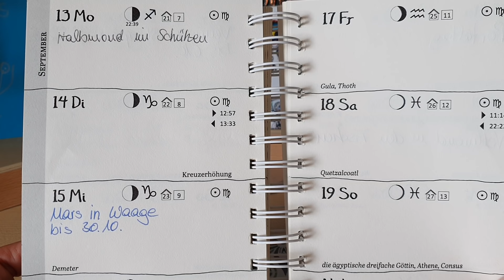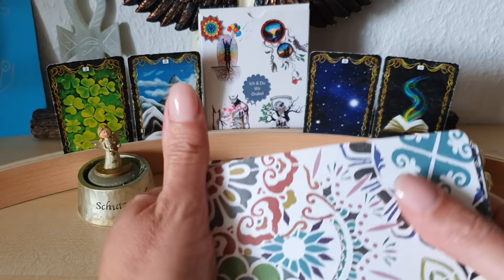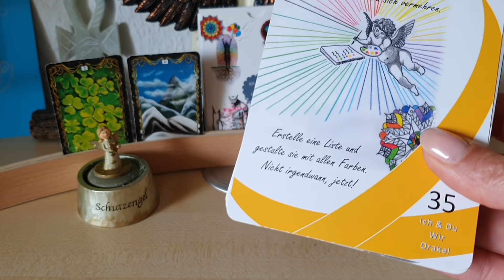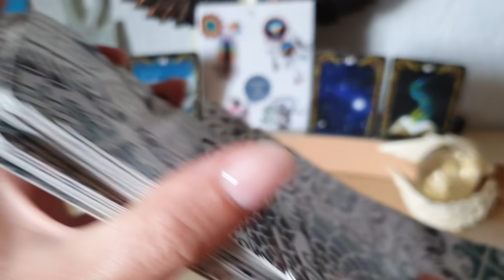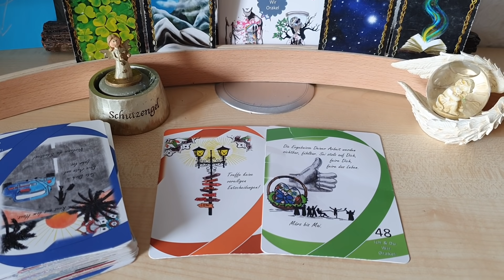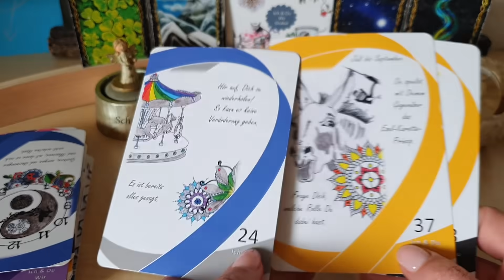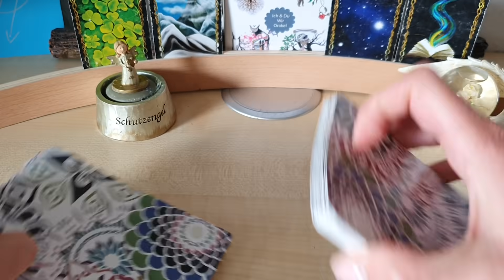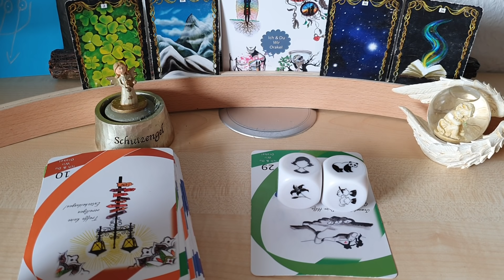Wochenorakel 13.-19.9. Eure Gefühle und Gedanken werden für Mabon in die Waagschale geworfen 🪄♥️⚖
1,99€ pro Minute aus dem deutschen Festnetz, Mobilfunk abweichend

45 Minuten WhatsApp Video Chat Beratung (55€ + 19% Ust= 65,45€) ☎️

Energie Arbeit Neumond in der Jungfrau, Tor 9.9., Mabon, Herbst Tagundnachtgleiche♥️⚖❤ (8,88€)

Venus im Skorpion ♏ und Mars in der Waage ⚖ 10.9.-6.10. das Erwachen aus dem Dornröschenschlaf 📢 (6,66€)

rückläufiger Pluto 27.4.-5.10. 🪐🌠🪐 Komplimente, Komplimente der Gesang der Sirenen bezirpt er Dich ? (5,55€)

Rückläufiger Neptun 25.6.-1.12. lass los und Du wirst vom göttlichen Plan in Deine Fülle getragen 🧜‍♂️🌊♥️ (5,66€)

rückläufiger Saturn 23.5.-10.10. die Befreiung aus der Gefühlsarmut (5,88€)⚡👊💣

Jupiter im Wassermann 🧜‍♂️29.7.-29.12. Der blinde Fleck, was siehst Du noch nicht kommen? (5,44€)

36€+19%Ust = 42,84 + 3,50 € Versand = 46,34 €

Akrasys Rosenquarz Tee
17,14 € + 19% Ust + 3 € Versand = 23,39€

Auraspray Rosenquarz lebe Bedingungslose Liebe, erlaube Dir in Deinem authentischen ich Liebe zu empfangen, sei Licht, sei Liebe, sei einfach, so wie Du bist, bist Du gut💖💫
(44€+19%Ust+3€ Versand=55,36)
Bitte beachten Kunden aus der Schweiz zahlen 16€ Versand, Kunden aus Österreich 9€ Versand